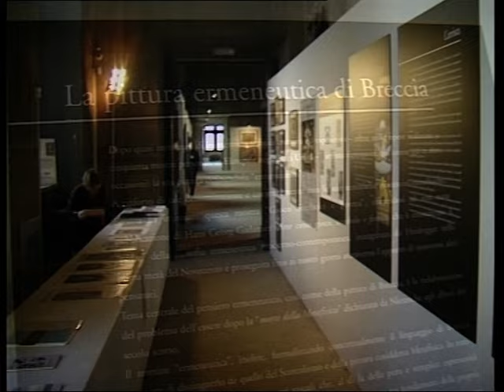GIOCO SIMBOLO E FORMA PALAZZO VENEZIA 2007 ROMA1